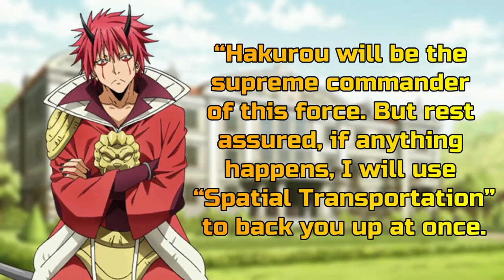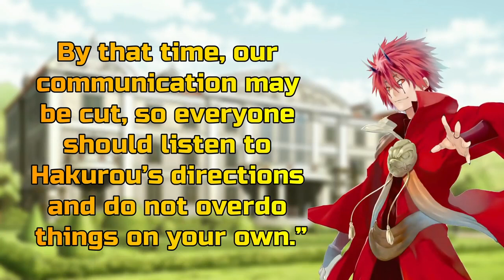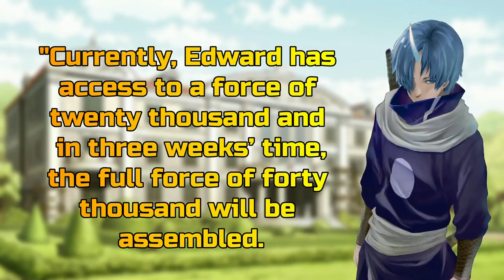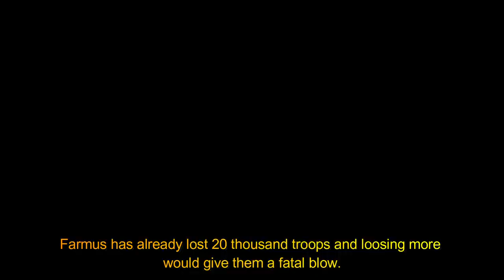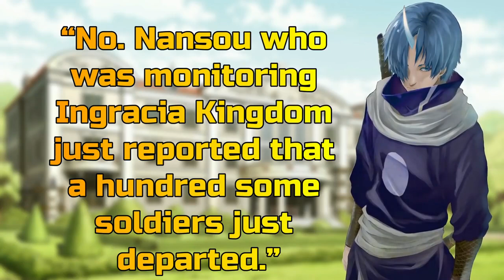Diablo plans to eliminate the whole Farmus Army | VOL 7 CH 4 PART 3 | LN Spoilers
🔺Not part of our Discord server yet? Join here! 🔺

🎥 ANIME 🎥
Tensura | Slime | Tensei Shitara Slime datta ken | That Time I Got Reincarnated as a Slime

📣 NOTICE📣
As you have noticed, I use different characters or scenes from other anime to portray scenes in Tensura and it's because I needed someone to represent the character which Tensura hasn't introduced in the anime yet.

Please help my channel grow by not skipping ads. I promise to give you good quality content and videos.

🔰 TAGS 🔰